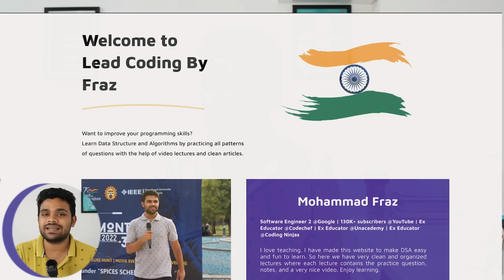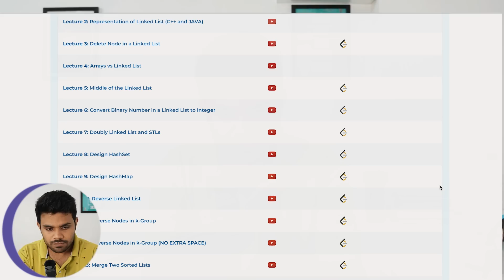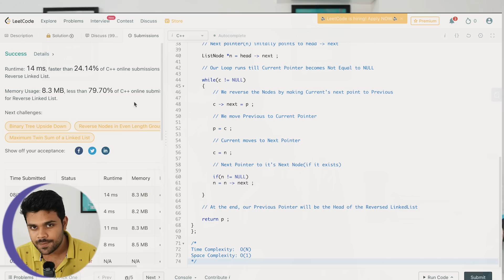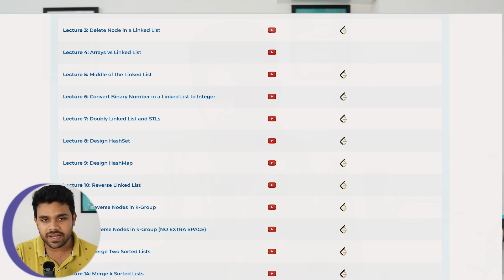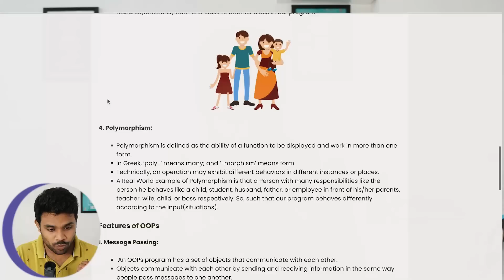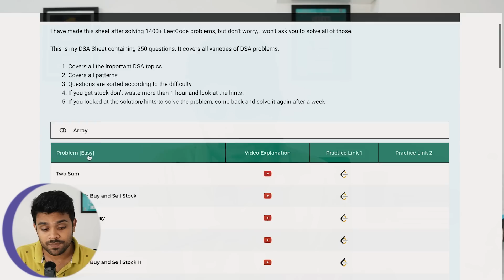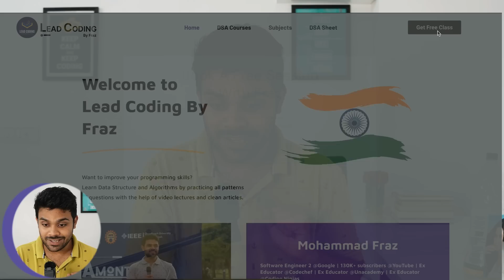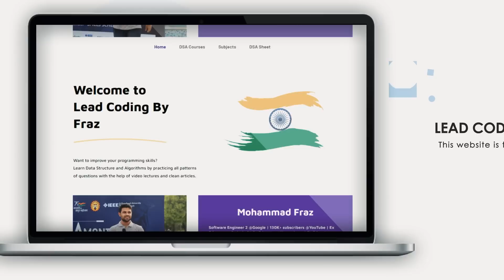Launching the simplest DSA platform 🚀 | LeadCoding | Making DSA simple 😍